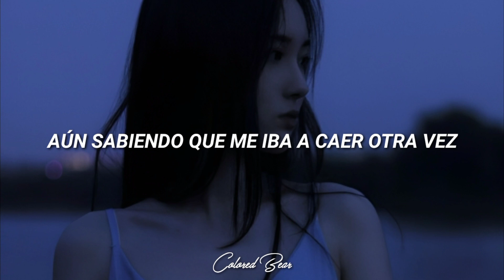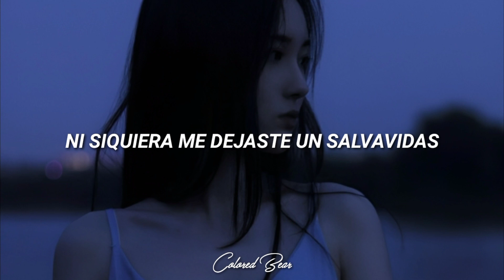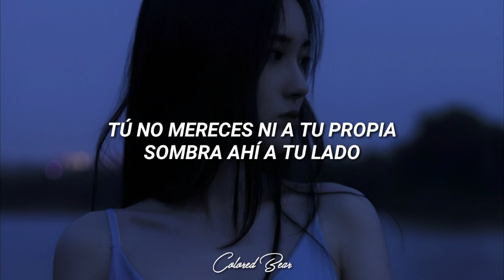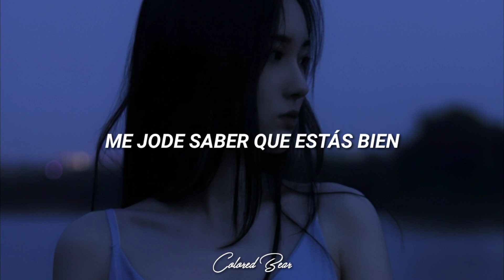Covi Quintana - CASI me MUERO [Letra]•